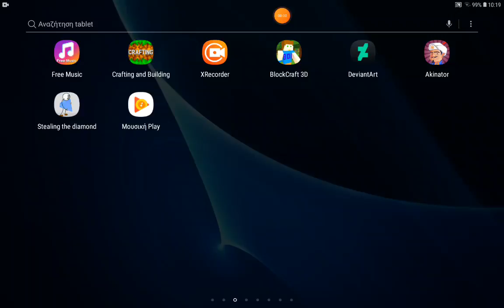i dont delete my videos